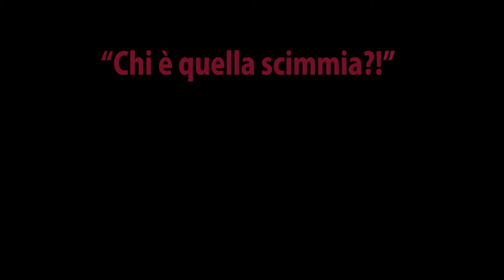[Doppiaggi] Il Re Leone: Chi è quella scimmia?! La scimmia è suo zio?!? ilreleone *NO © VIOLATION*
In questo video volevo sostituire "e chi è Scar? perchè nel dialogo originale dice "chi ha la cicatrice".